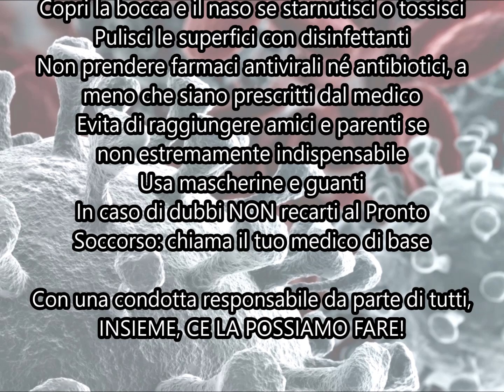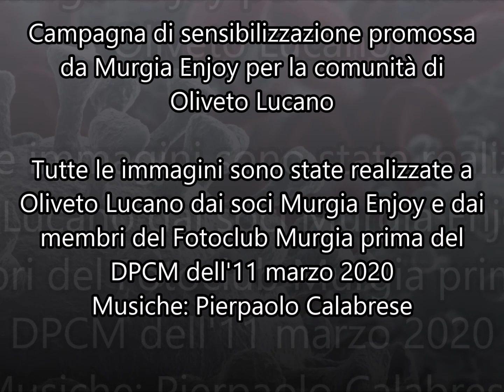Campagna di sensibilizzazione anticoronavirus per Oliveto Lucano - by Murgia Enjoy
Restiamo uniti. Restiamo a casa!
Insieme ce la possiamo fare